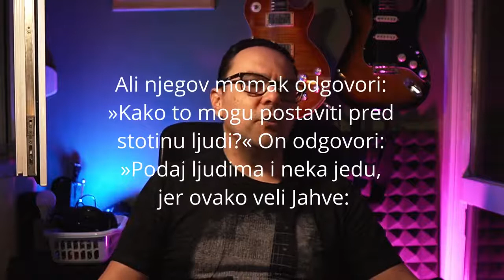Fokus u Bibliji Ivan 6 1 21